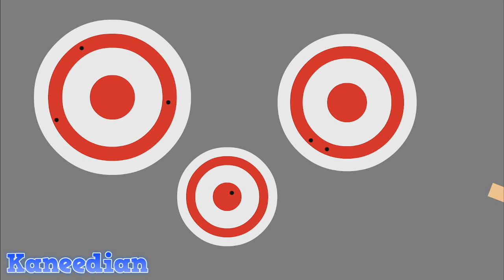Sam Gets Grounded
Sam gets punished after failing to abide by his father's ground rules.

---LINKS---

--MUSIC CREDITS--